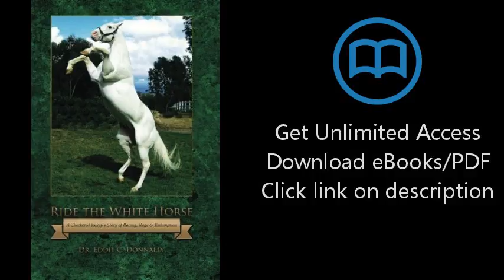Ride the White Horse: A Checkered Jockey's Story of Racing, Rage and Redemption